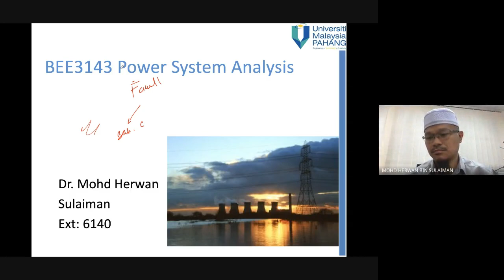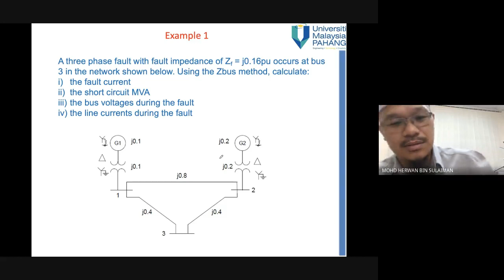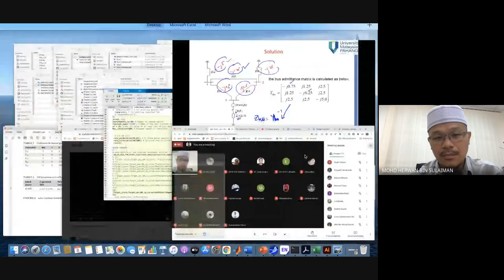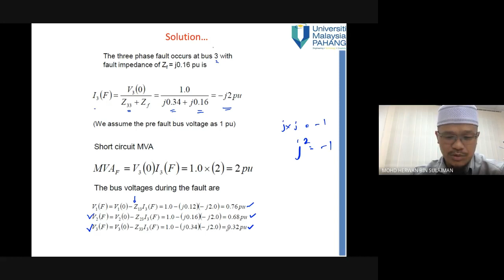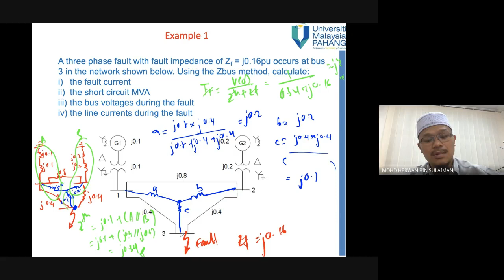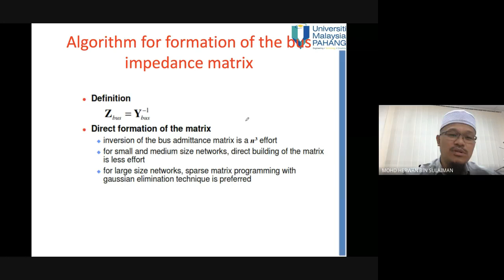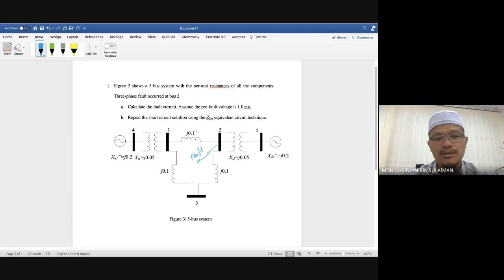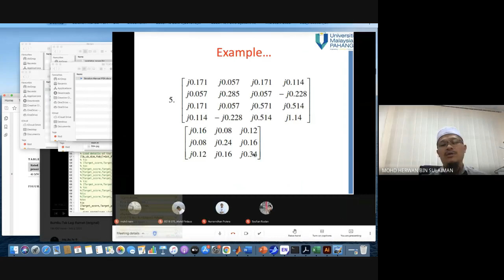PSA class on 8 April 2021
Fault analysis using Zbus method